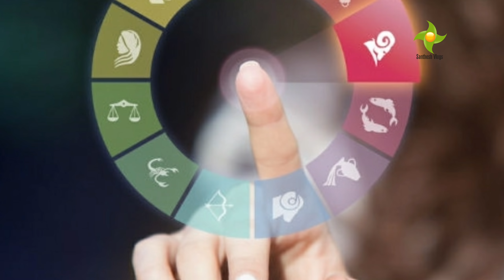നവംബർ 15 മുതൽ ഈ നാളുകാർക്ക് അപ്രത്യക്ഷത ധന നേട്ടം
jyothisham malayalam, jyothisham malayalam 2019, jyothisham malayalam pooruruttathi, jyothisham malayalam 2019 aswathy, jyothisham malayalam 2019 punarthamzodiac signs, zodiac